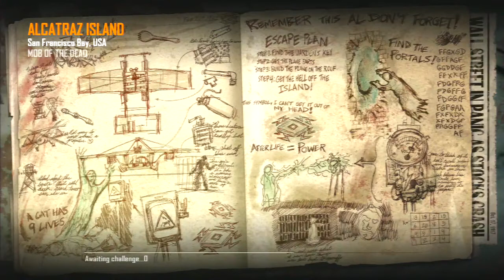Mob Of The Dead I get the Blunderbuss The first time ANYONE hits the box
Thanks,

Nerdy Digger Die Rise High Maintenance Easter Egg - Maxis Side  It was done on Round 4 !! Yes we are that good!! Well we tried it a couple of times and we got lucky that time !!

Thanks,

Nerdy Digger